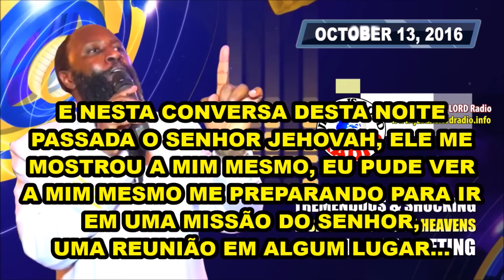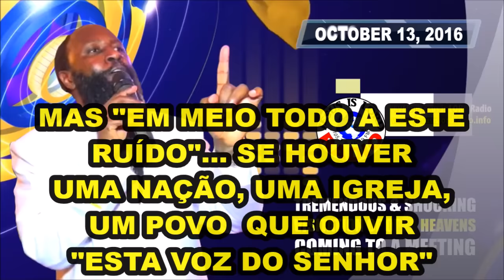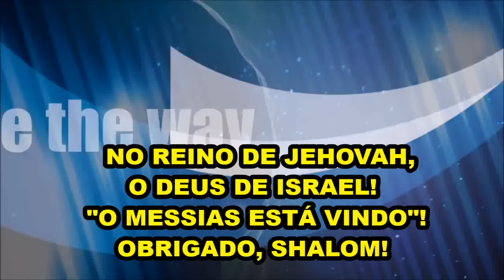13/10/2016 TREMENDA VISITAÇÃO DE CÉUS ABERTOS VINDO À UMA REUNIÃO PROPHET DAVID OWUOR PORTUGUESE